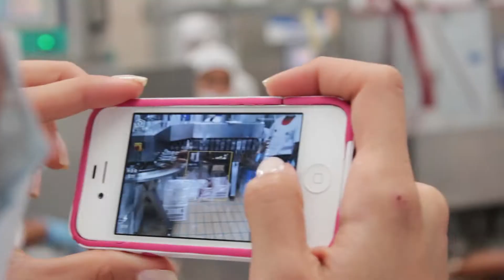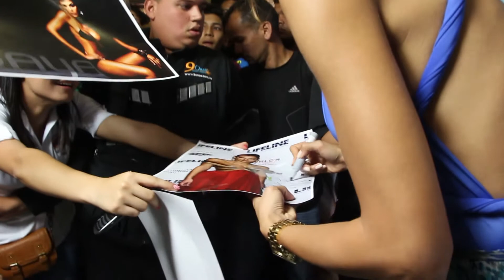Micro de Visita de la ex Miss Universo Dayana Mendoza, Imagen de Helados Cali C.A. a Puerto Ordaz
La ex Miss Universo Dayana Mendoza, ofrece un estilo fresco, joven, exitoso y una belleza sin igual, características resaltantes para ser una chica que represente la imagen de Helados Cali en nuestras campañas publicitarias y a partir de ahora la verán en todas las vallas y promociones que tiene nuestra empresa.

El contenido de este video privado, es de carácter confidencial, dirigido para uso exclusivo del destinatario. La distribución y difusión tanto digital o electrónica se deberá realizar con la previa autorización del remitente o el cliente, Helados Cali C.A. Si usted no es el destinatario, se le prohíbe su utilización total o parcial para cualquier fin, hasta que no sea aprobada su difusión masiva por el cliente, Helados Cali C.A.

Realizado por Van Dyck Pav C.A.
Ciudad Guayana
Venezuela
2013

Helados Cali, Alegrando corazones

Pilla: "Cortometraje Si Hay Alternativa "